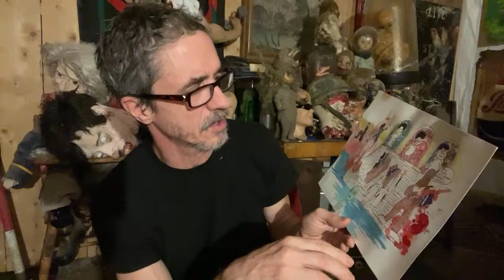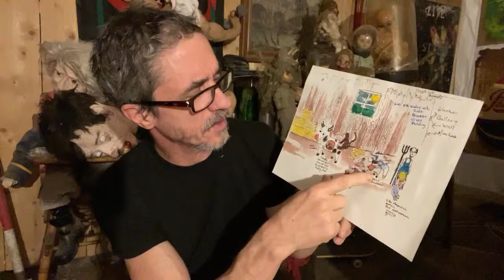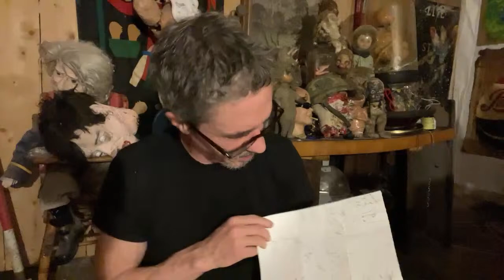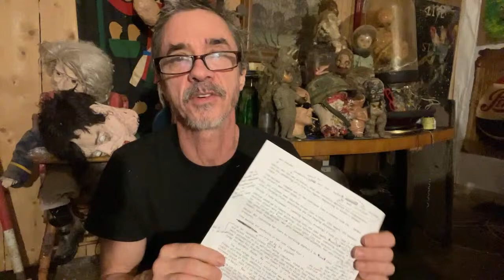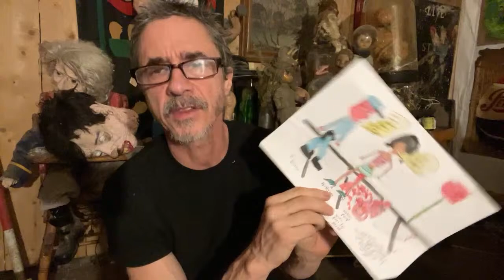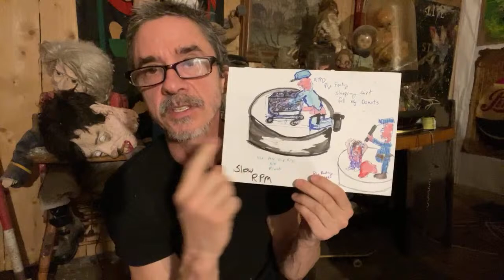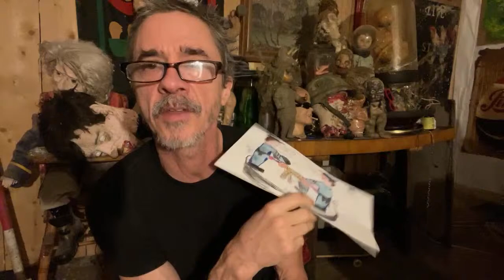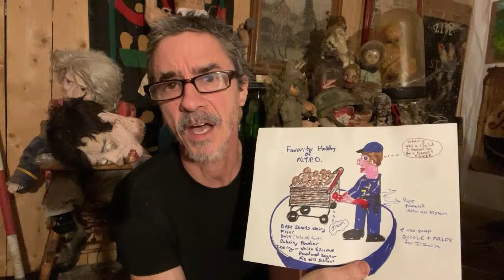Bigfoot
Peter shows examples of  Bigfoot impressions where the Cornell method of extraction was used.
By Peter Caine Dog Training